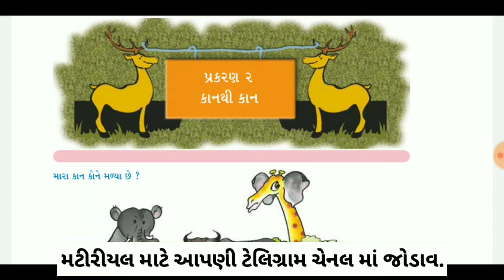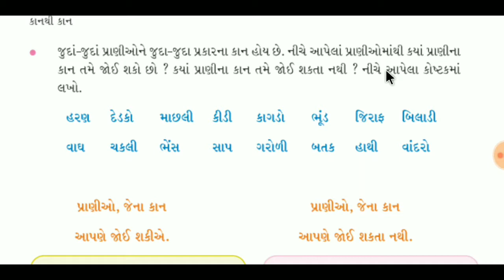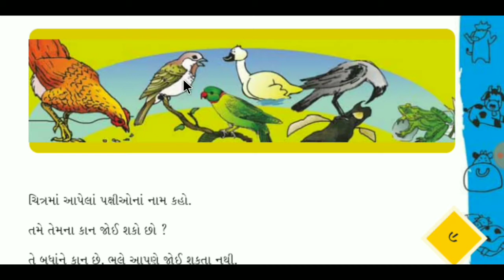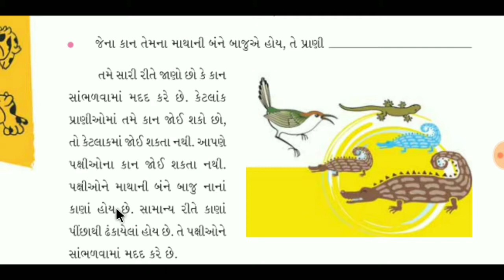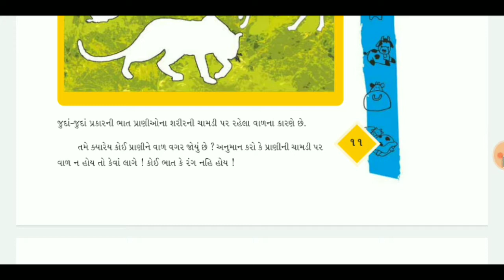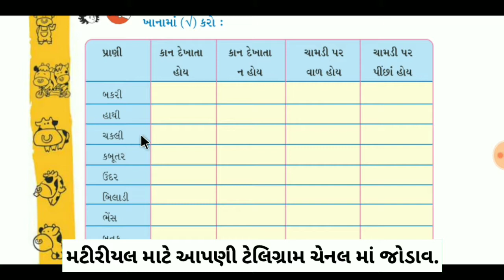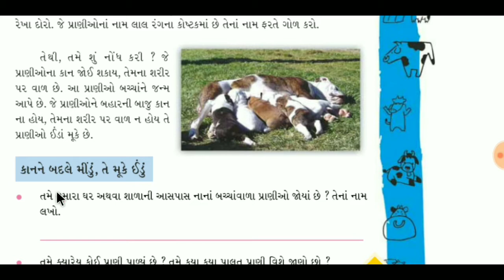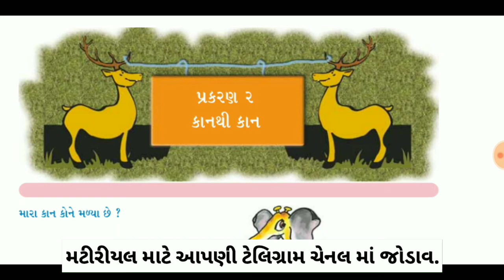std 4 aaspaas ch 2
Your Query -
1) standard 4 aaspas
2) std 4 aaspas
3) ધોરણ ૪ આસપાસ
4) Std 4 aaspaas ch 2
5) tat,tetexam
6) new ncert course
7) gseb
8) Std 4 paryavaran ch 2
9) Std 4 aaspaas sem 1
10) Std 4 sem 1
11) kan thi kan
12) કાન થી કાન